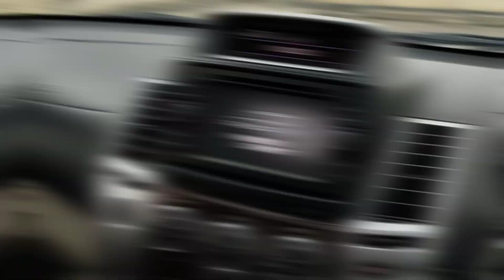PAJERO SPORT DAKAR 2013, 2.500cc Turbo Intercooler, SUNROOF!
MS GARAGE
Jl. Sriwijaya no. 29 (BKR) - Bandung